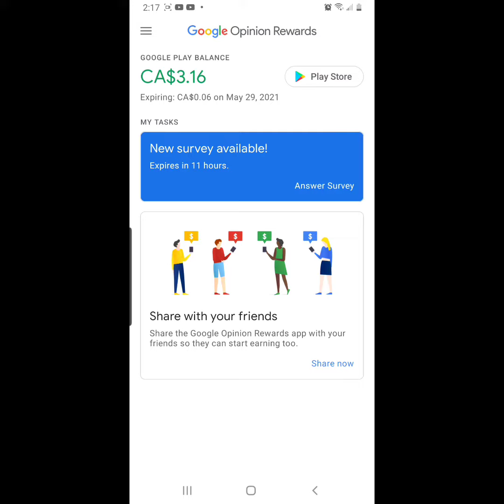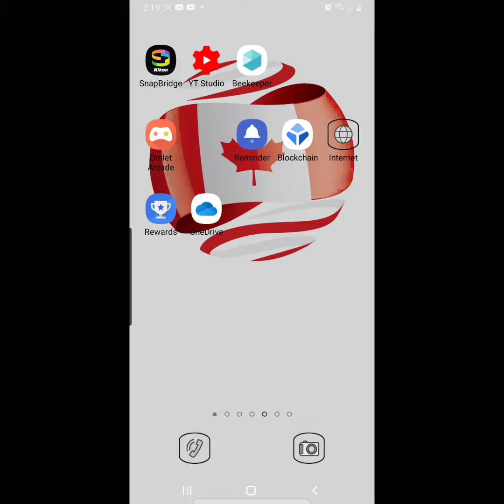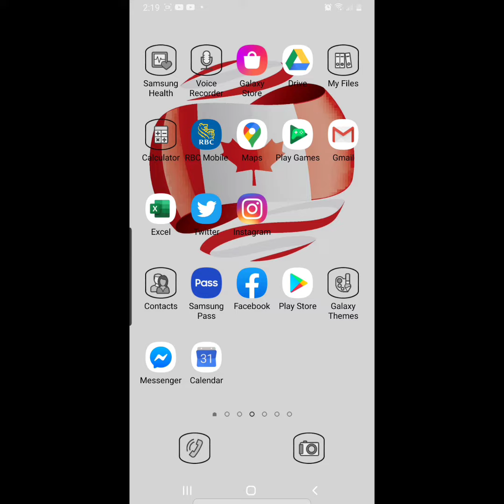HOW TO EARN GOOGLE PLAY CREDIT FROM GOOGLE OPINION REWARDS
Get paid for answering short surveys.

Step how to get a cash rewards

1.Download in playstore a Google  rewards

2.Sign up and take a survey..

3. Earned a cash rewards every survey

This free app guyz and legit.

Happy Survey and Earn!